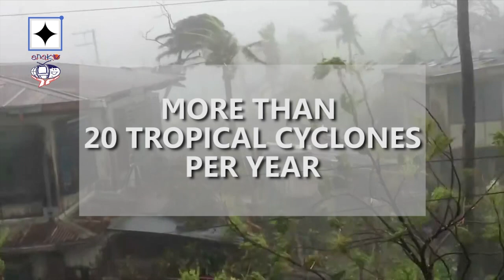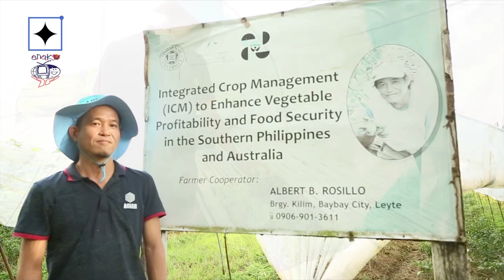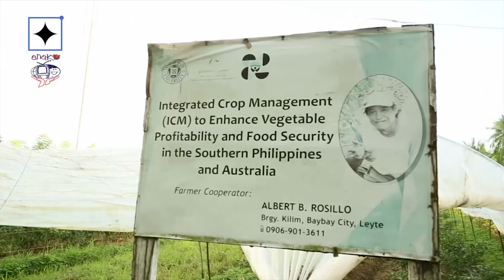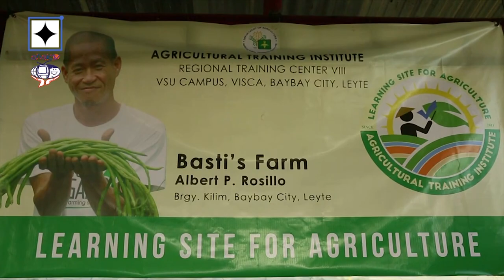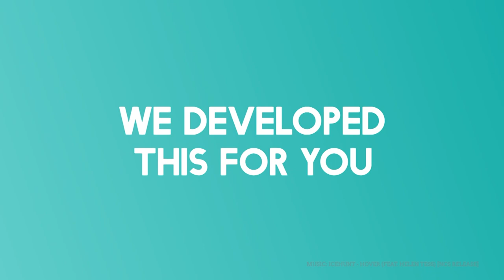DOSTv Episode 674 - DOSTv ExperTalk: Horticulture Part 2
Patuloy pa nating alamin kung ano nga ba ang horticulture at kung paano uto magiging susi sa mas masaganang ani! Dito lang 'yan sa DOSTv Science for the People!